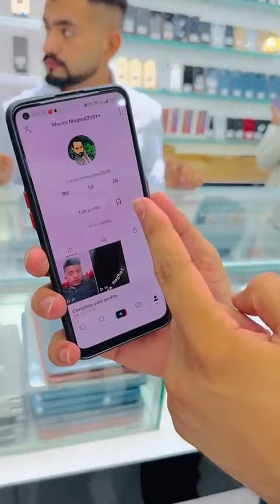gift 🎁🤔 iPad air sulyman Mumbai shop 😉UAE Dubai city Meena bazaar bur Dubai city shop now